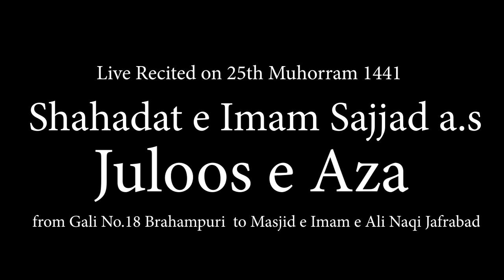NAUHEKHWAN MOHD ABBAS RAZA NEW NOHA 25 MUHARRAM DELHI 2019 SHAM KA BAZAR HAI KON YE BEEMAAR HAI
Must Watch & Share this Heart Touching Live recited noha " SHAAM KA BAZAR HAI KON YE BEEMAAR HAI" by Jb. Mohd. Abbas Raza on 25th Muharram 1441/2019 SHAHADAT E IMAM E SAJJAD (a.s) at Brahampuri Main Road, Seelampur Delhi 110053 | Anjuman Haidery regd. Sankhni ( Delhi Branch )

Noha                               : "SHAM KA BAZAR HAI"
Nohekhwan / Reciters : Jb. Mohd Abbas Raza
Anjuman/Team             : Anjuman Haidary Regd. Sankhni (Delhi Branch)
Team Director                : Javed Raza ( Sunny )
Editing                             : Hidayat Raza
          ~CONTACTS FOR FURTHER QUERY ~

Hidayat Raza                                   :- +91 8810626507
Javed Raza (Sunny)                       :- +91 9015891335
Nauhekhwan Mohd Abbas Raza :- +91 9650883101